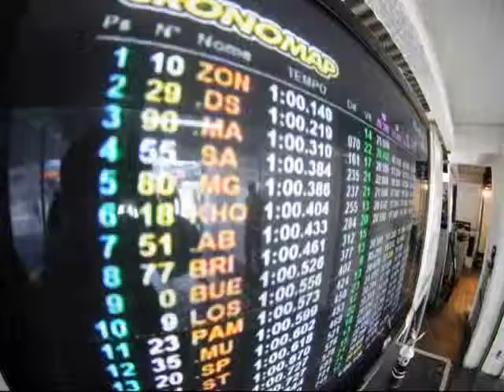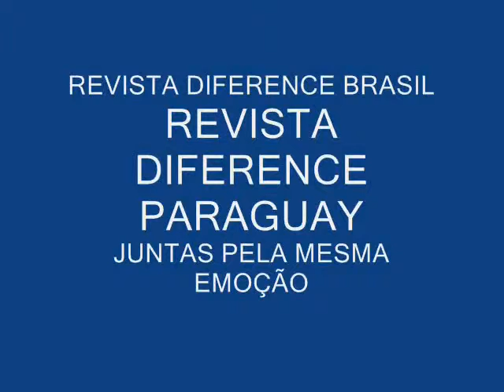EQUIPE PANASONIC RACING NA ETAPA BRASILIA DA STOCK CAR 2009